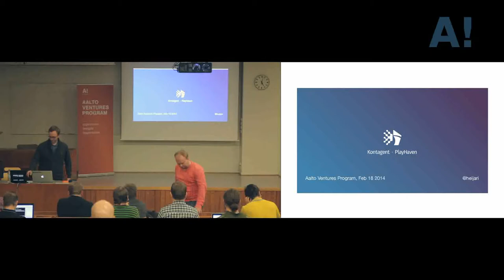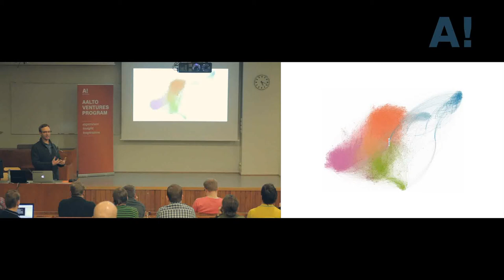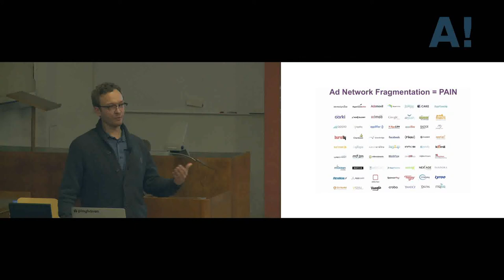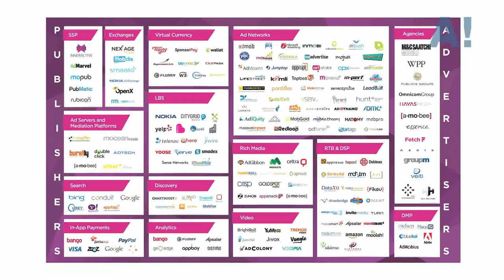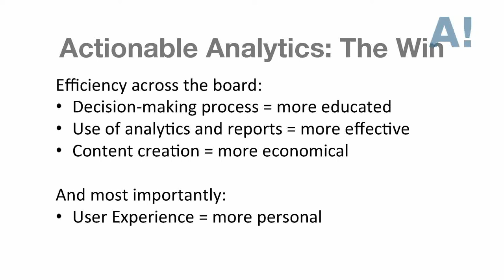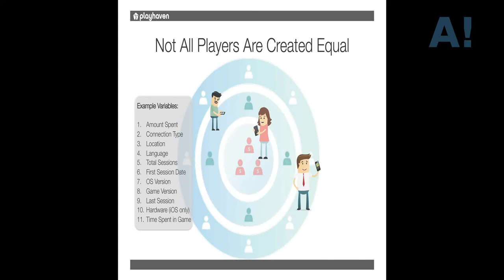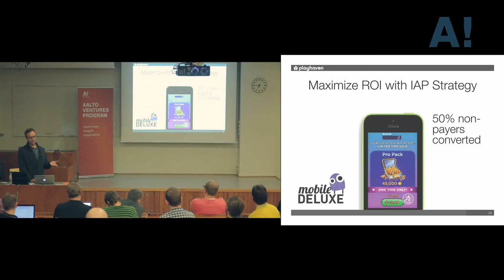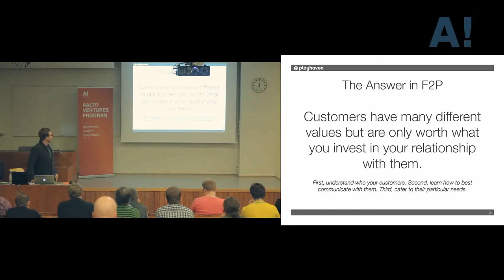Ville Heijari - Current Trends and Best Practises, Aalto Game Monetization Design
Ville Heijari, PlayHaven Europe - Current Trends and Best Practises, Aalto Game Monetization Design